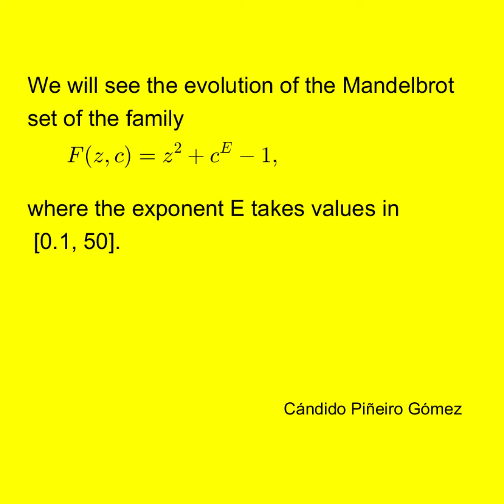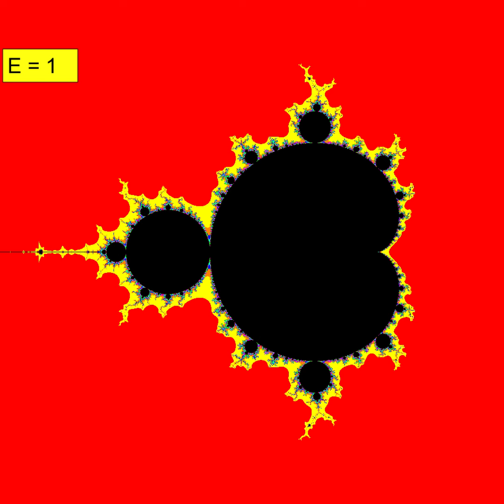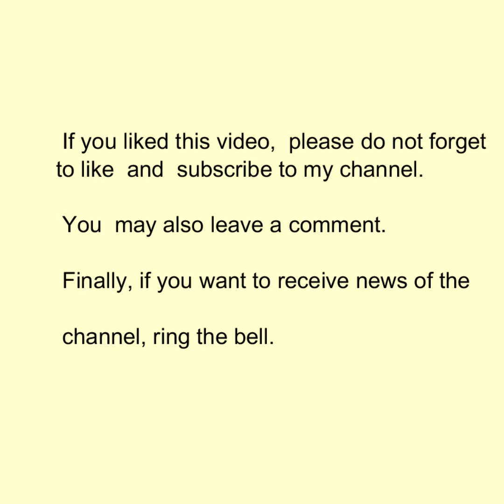Evolution of a Mandelbrot set IV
We will see the evolution of the Mandelbrot set of the family
F(z, c) = z^2 + c^E -1,  where the exponent E takes values in the interval
[0.1, 50].